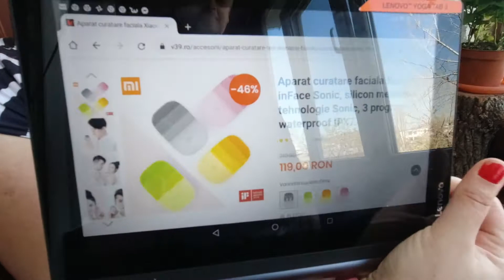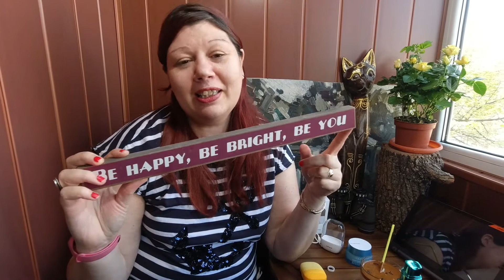beauty face xiaomi inFace Sonic